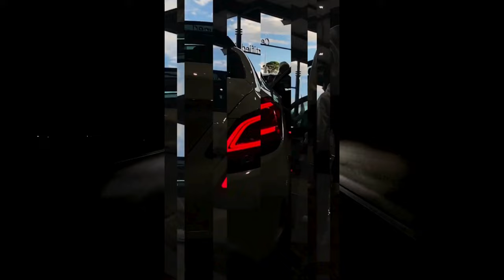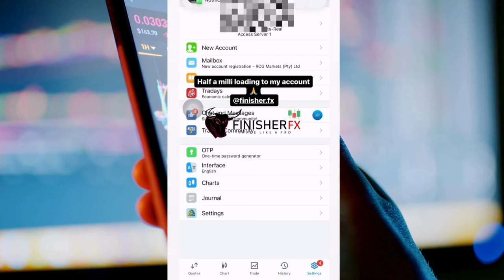From a Broke University Student to a 6 Figure Forex Trader: Peace Finisher Lifestyle | Must Watch!